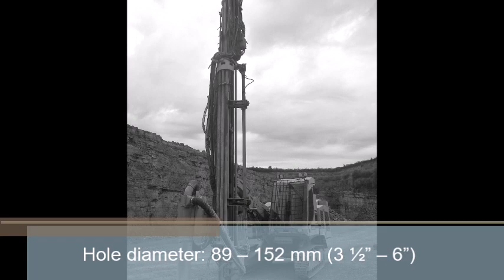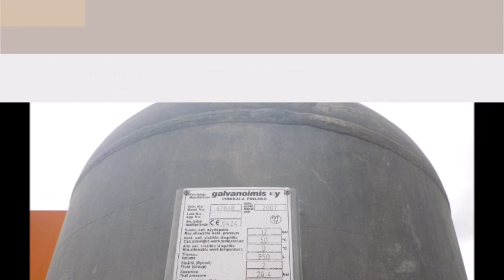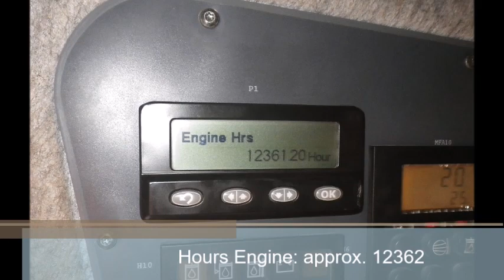Used Tamrock Pantera 1500 FOR SALE - Sandvik Rock Drill - Blasthole Drilling Rig - Used Tamrock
This is a photo video of a used Sandvik / Tamrock Rock Drill Pantera 1500 for Sale.

ReconDrills provides high quality used drills worldwide. ReconDrills specializes in the sale of top quality used Sandvik drills, used Tamrock drills, used Atlas Copco drills and equipment from industry's leading manufacturers such as Caterpillar, Komatsu, Volvo, Liebherr, Hitachi and many others as well.

Check out our videos if you are interested in used mining equipment and used rock drilling equipment. Of course you will find a great selection of used machinery for the road construction and earthmoving industries as well.